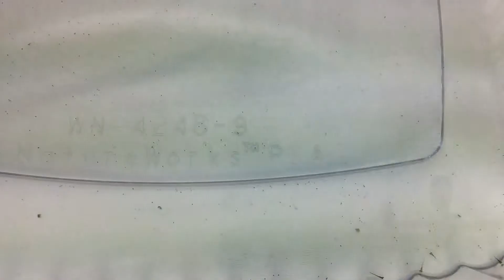Zebra Danio Fry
Started with 2 zebra danios and they multiplied! I had no idea and did not expect to have a male/female pair.  6 months later, I end up with 30!